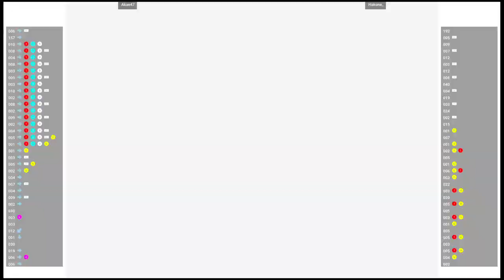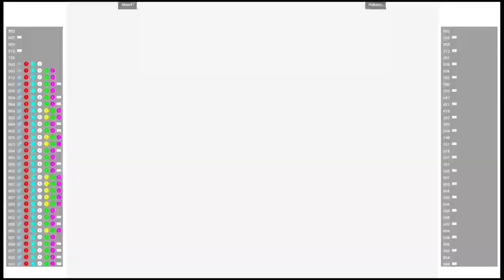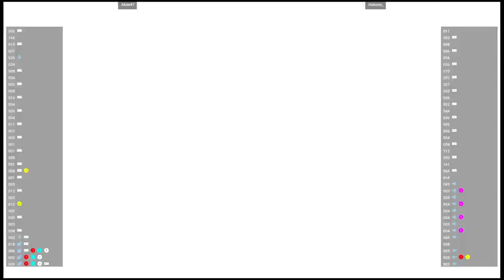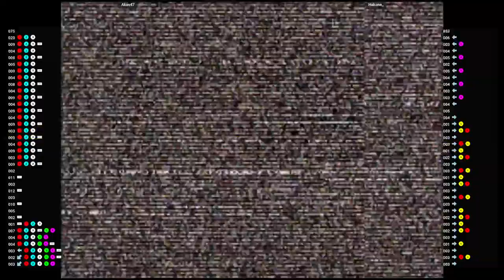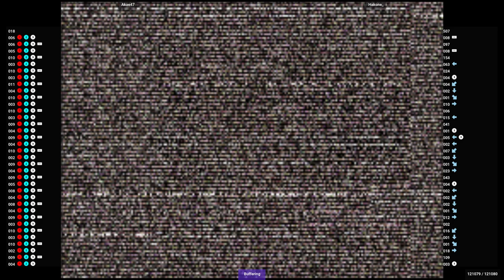CVS2 🕹 Akae47 VS Hakone_ | Fightcade 🇺🇸